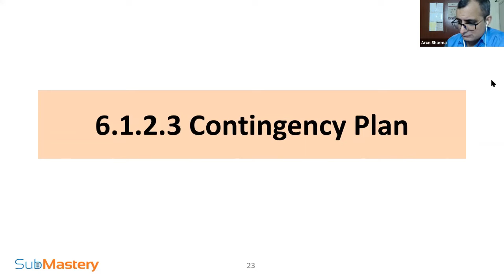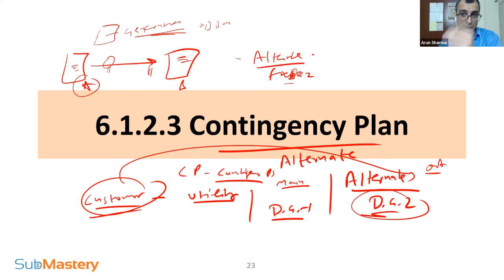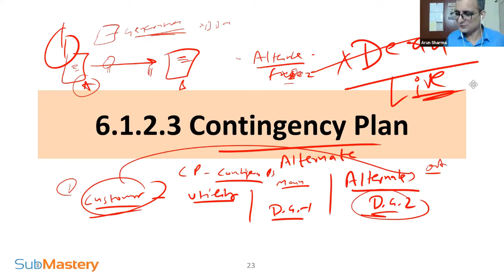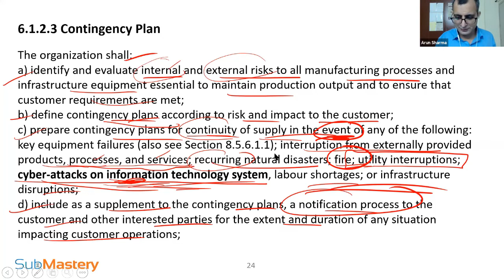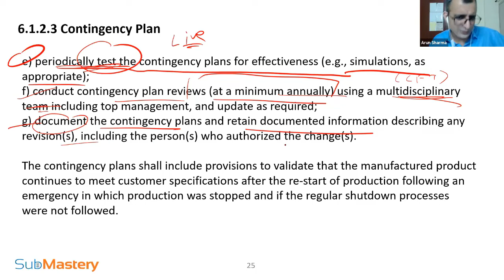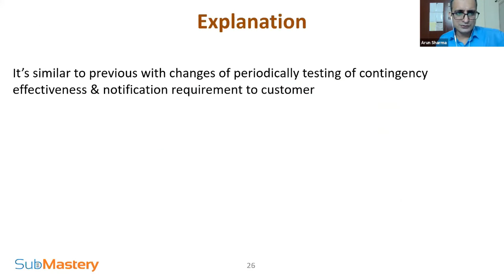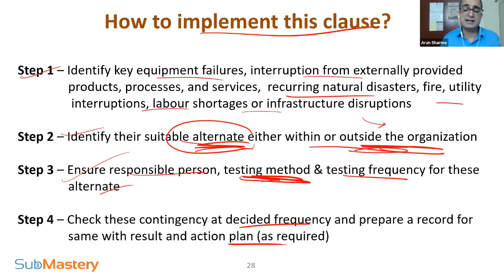IATF 16949:2016 UNDERSTAND & IMPLEMENT CONTINGENCY CLAUSE REQUIREMENTS [IN ENGLISH]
Clause 6 deals with the ability of a company to continue operating in the event of an contingency  | How to implement this clause in a effective way?